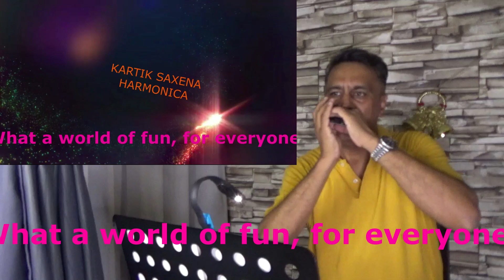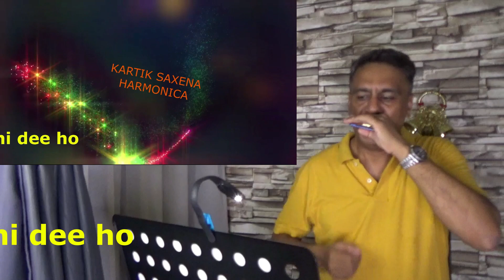HOORAY! HOORAY! IT'S A HOLI-HOLIDAY - BONEY M - HARMONICA - INSTRUMENTAL - DR. KARTIK SAXENA